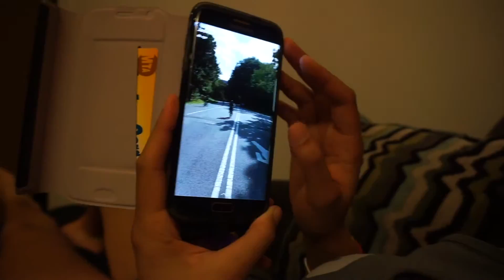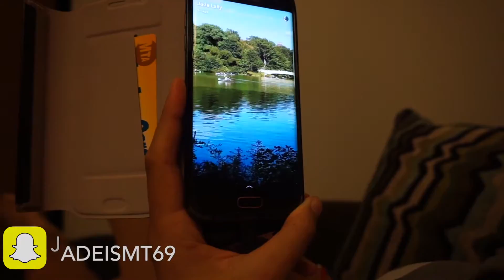OLYMPIAN JADE LALLY - Look who's here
My bestie is here to visit, we explored central park on bikes, visited statue of liberty and more.

▽ Previous videos ▽

Hey Friends, I am Maureen, Originally from London but moved to New York in 2015 to be with my husband Matt, after years of a long distance relationship. Join me on my new journey in an NEW country.